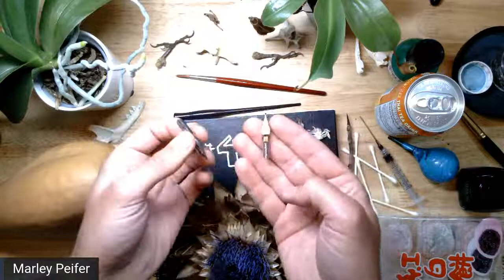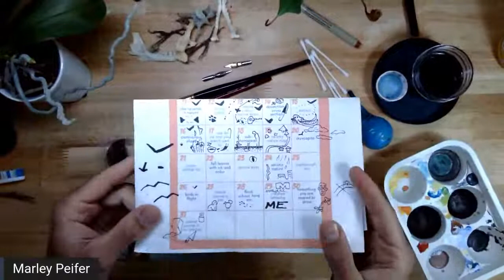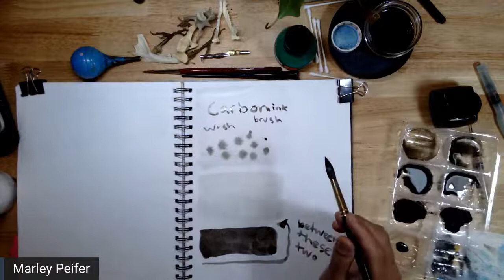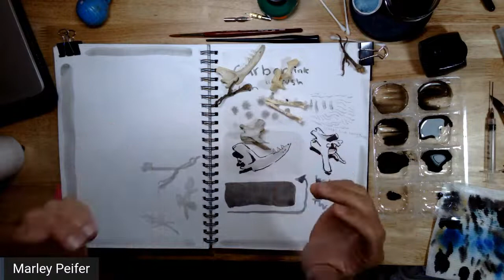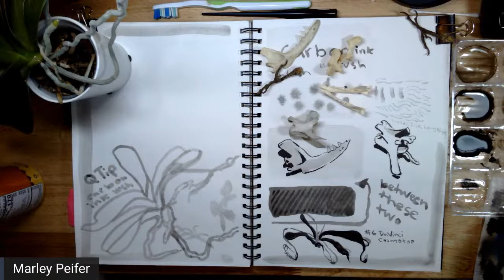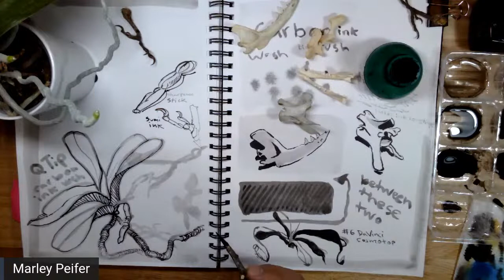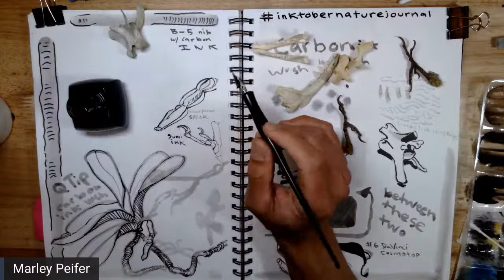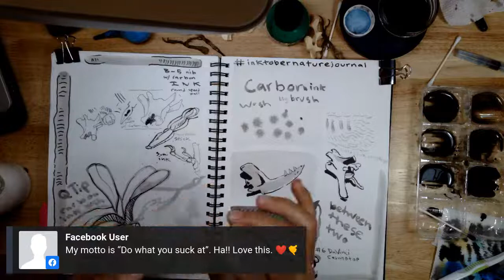Using Drawing Tools I Suck at! On Purpose...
Intentionally using drawing tools you are not used to, not experienced with, or not innately better at can be a frustrating yet rewarding practice. Watch me struggle live. I will be using a brush dipped in ink, ink washes, and maybe dip pens. Bring lots of paper towels to clean up the mess :)

My Sketchbook
Small bottle of sumi ink (water soluble)
Carbon ink (water proof)
Here is a set of da Vinci brand brushes similar to what I used
Basic setup for dip pens (it says these are for lettering but they work well for drawing and are more forgiving than some of the other nibs)

New videos of the Nature Journal Show premiere every Wednesday at 6pm Pacific time and most Sundays at 1pm.  Come join the live chat during the premiere! The Nature Journal Show is made possible by viewers like you.

Thanks to all my Patreon patrons: Shannon, Candy, Amy, Maggi, Valerie, Deborah, Melinda, Janell, Shirley, Silvia, Alex, Stephanie, Dianne, Miriam, Marilynn, Amy, Kristin, Eddie, Bethan, Dawn, Akshay, Zeffie, Terry, Jessie, Angela, Stacy, Leslie, Margarita, Hannah, Sandra, Tina, Sandra, Julie, Aneta, Barbara, Deborah, Roberta, Sabrina, Stephanie, Loretta, Saphira, Amy, Sandy, Terri, Emma, Troy, Corina, Yvea, Jeanne, Suzanne, Alice, Helen, Mason, Tiffany, Petrina, Eli, Olga, Kate, Rebecca, Barbara, Kit, Laurie, Constance, Rose, Karen, Cate, Amy, Deb, and Jan.